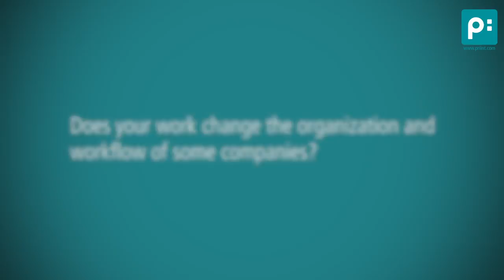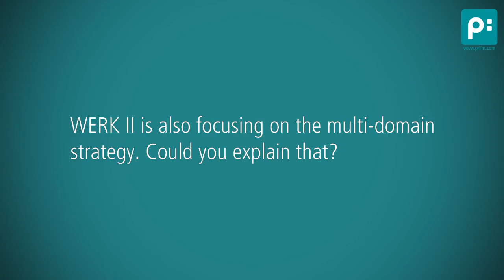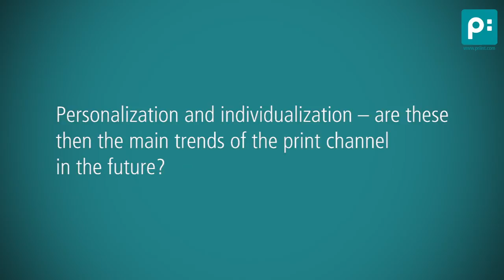Next generation publishing with priint:suite - an interview with Horst Huber, CEO priint Group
Horst Huber, CEO priint Group / WERK II, is answering the following questions in this video. Does your work change the organization and workflow of some companies? In what way is your partner network following this internationalization? What are the trends you are seeing in multi-channel communication? WERK II is also focusing on the multi-domain strategy. Could you explain that? Does that mean that the publishing:hub already reflects that strategy? Personalization and individualization – are these then the main trends of the print channel in the future?